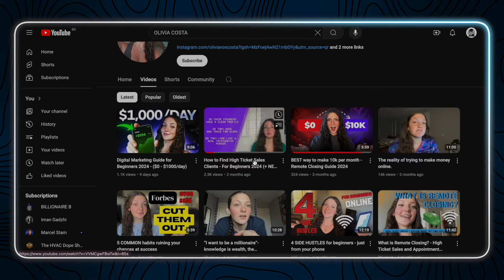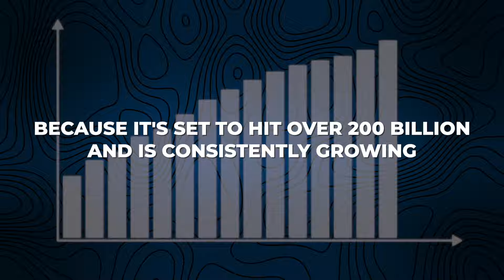How to Become an Appointment Setter (2024 GUIDE) - Do's & Don'ts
Book in a call here if you’re looking to get properly trained and mentored

In this video I'll show you in depth how Appointment setting works, how you can land a role, and a list of DO's and DON'Ts so you can start earning ASAP.

0:00 Intro
0:43 What is it?
3:23 How Appointment Setting works
4:45 Land a role AND perform
6:51 DO's and DON'Ts
8:42 Outro + Disclaimer